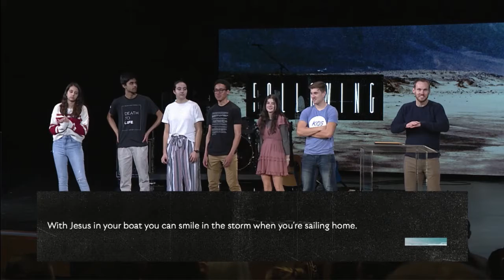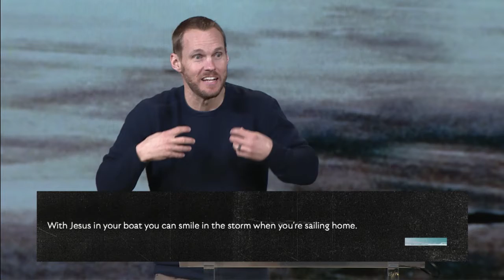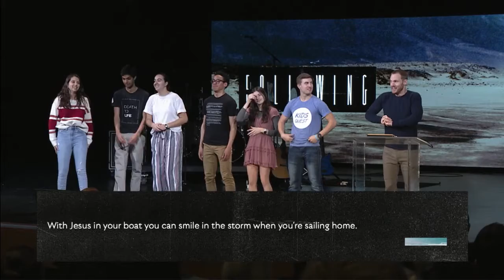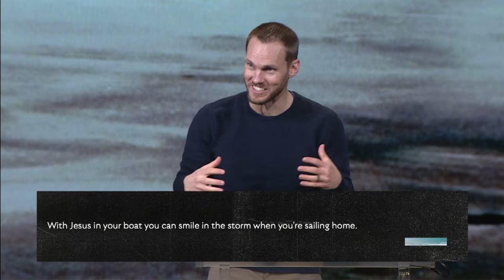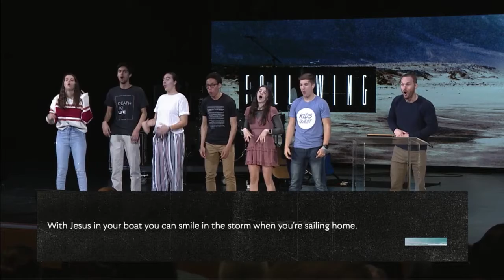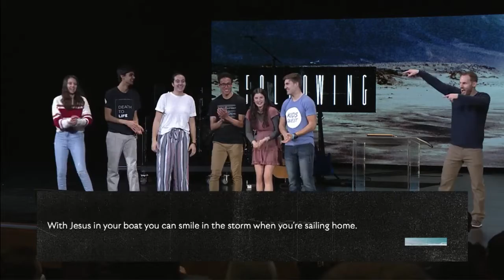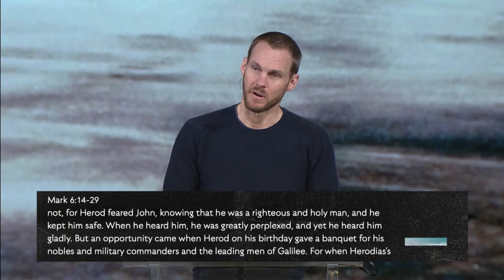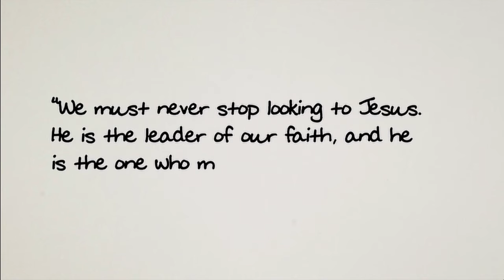With Jesus In Your Boat | Mark 6:14-29